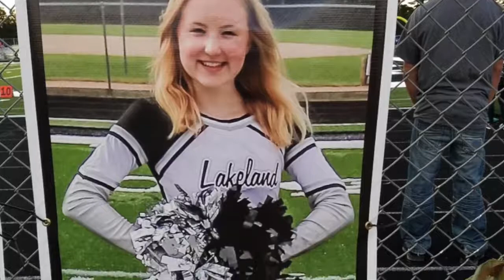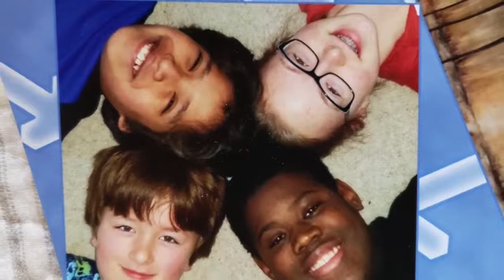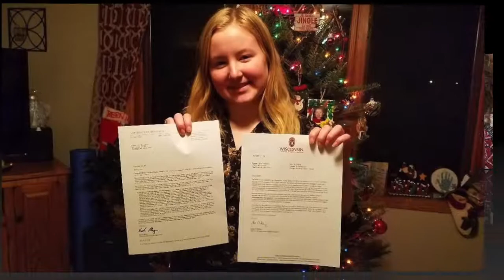Lauren Thompson Class Of 2018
Lauren Thompson Class Of 2018 LUHS